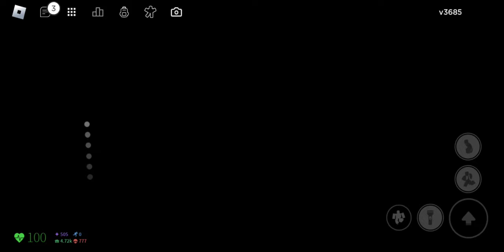roblox nico's nextbots birthday multiplayer